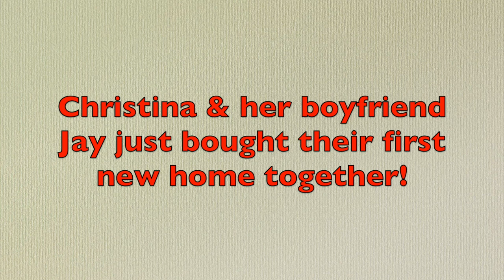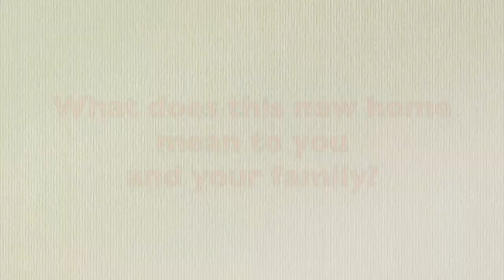Testimonial Realtor® Tyler Horn | Christina | Nevada Homes for Sale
Tyler Horn of the Nevada Real Estate Group at Keller Williams Group One, Inc successfully found a home for another deserving family. Hear from Christina about how enjoyable it was working with Tyler.